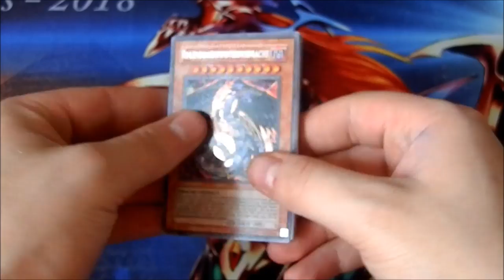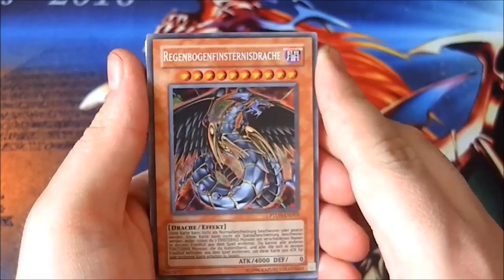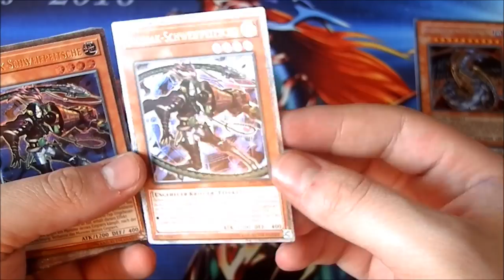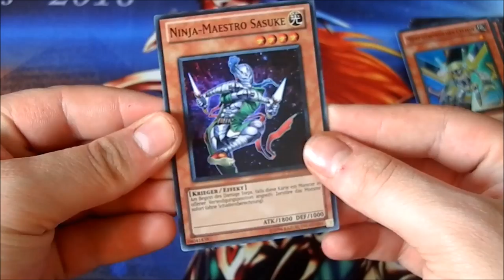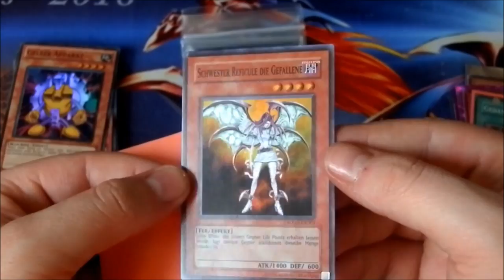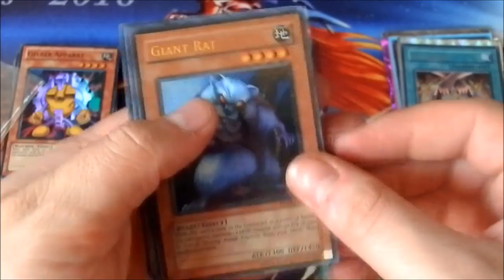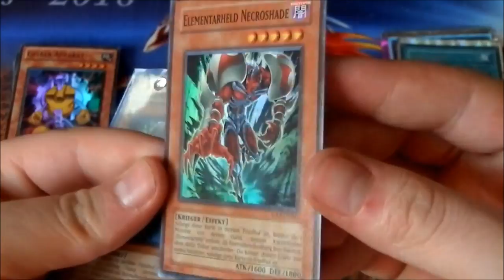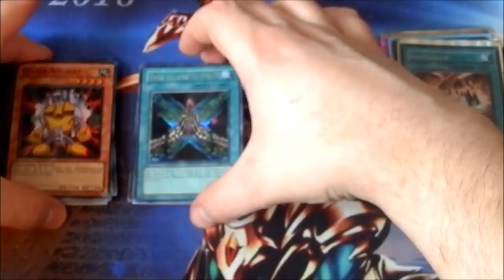AP Ultis | Yu-Gi-Oh Neuzugänge #120 | House of Cards